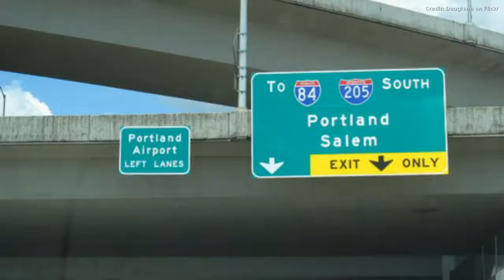BEFORE HE KILLS AGAIN: A Veronica Vasquez Thriller by R. Barri Flowers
A taut and gripping new novel from the award winning criminologist and bestselling author R. Barri Flowers is his latest psychological thriller, BEFORE HE KILLS AGAIN.

FBI psychologist and profiler Veronica Vasquez returns to her hometown of Portland, Oregon to assist police in apprehending a vicious serial killer dubbed "The Rose Killer," who kills beautiful women in pairs.

Heading the investigation is homicide Detective Sergeant Bryan Waldicott, whom Veronica must win over in proving herself.

When she begins to suspect that the husband of her estranged sister could be the killer, Veronica pursues that delicate angle, and in the process becomes targeted herself.

BEFORE HE KILLS AGAIN is available in eBook, print, and soon to be audio.

Also recommended from the author are bestselling thrillers, KILLER IN THE WOODS, MURDER IN MAUI, and DARK STREETS OF WHITE CHAPEL.

Buy BEFORE HE KILLS AGAIN today!